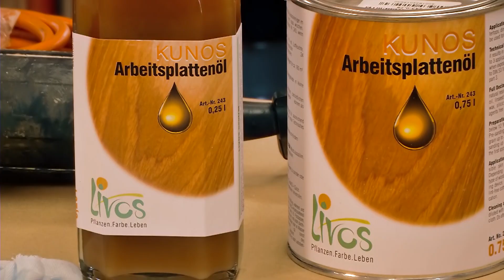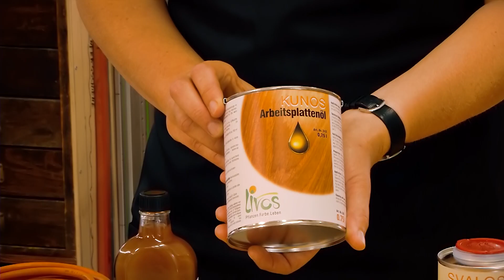Arbeitsplatte aus Holz ölen und pflegen: Schritt für Schritt Anleitung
Zum Schutz vor Abrieb und Nässe in der Küche sollte eine Arbeitsplatte aus Holz mit Öl behandelt werden. Mit dem KUNOS Arbeitsplattenöl Nr. 243 von LIVOS und unserer Schritt-für-Schritt Anleitung können Sie Ihre neue oder aber auch gebrauchte Arbeitsplatte professionell selbst mit Öl behandeln und pflegen. So bleibt Ihre Holzarbeitsplatte im neuen Glanz und wird ausreichend vor der täglichen Beanspruchung in der Küche geschützt.